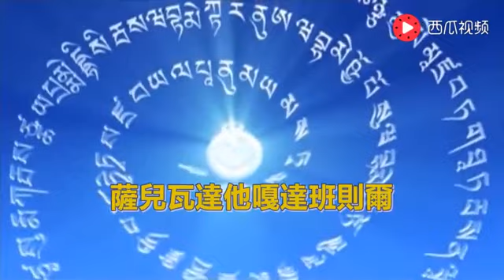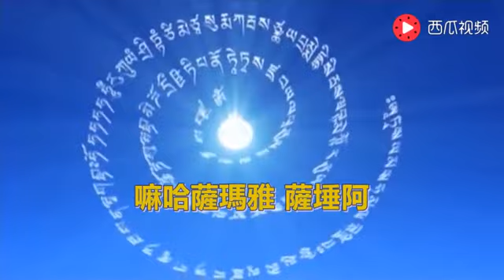金刚萨埵百字明咒